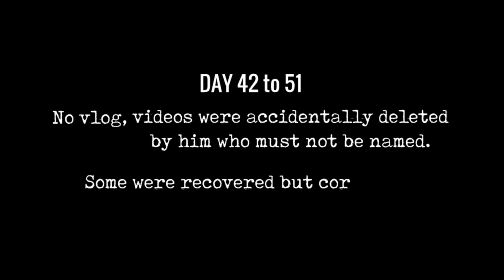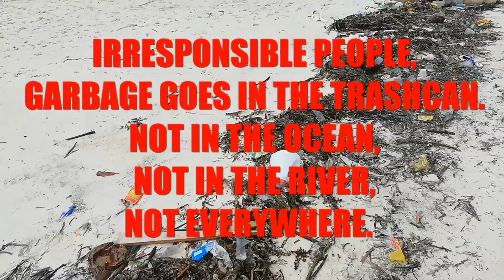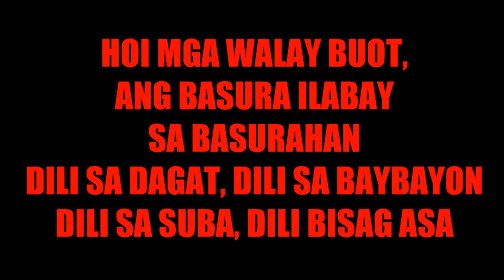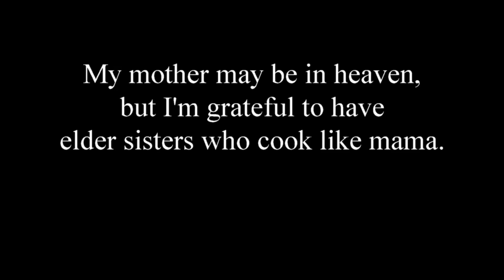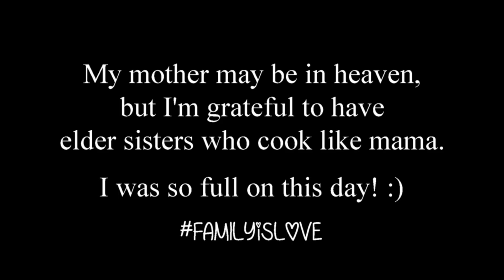Living in Bohol Day (40 to 53)